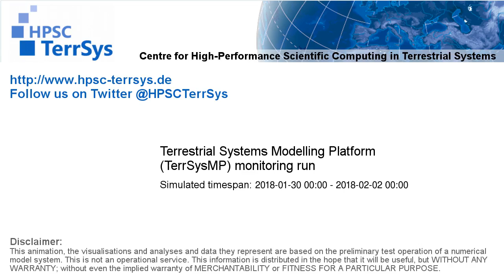TerrSysMP monitoring run 2018-01-30 - geopotential and sea level pressure - Europe (72h)